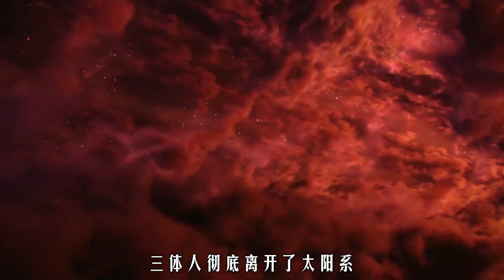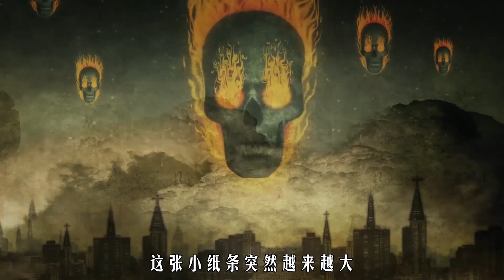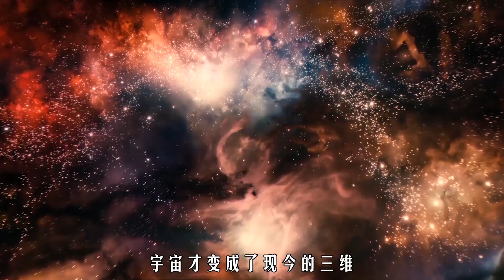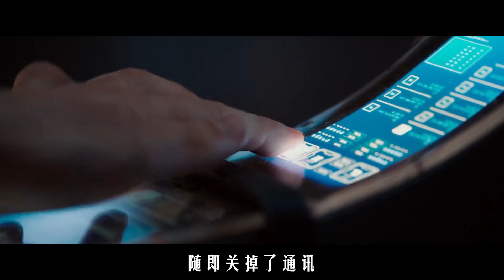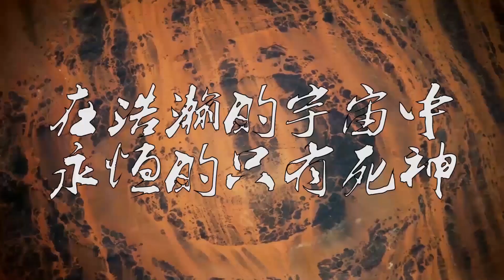【拳头】解读《三体 死神永生》圣母的善与恶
完结撒花！皆大欢喜~感谢各位捧场~(=・ω・=)
主要资料：《三体》作者：刘慈欣
参考资料：每天听本书《三体：黑暗森林》作者：怀沙、《晓说》作者：高晓松
画面来源：电影太多懒的写了嘿嘿~
如有不足的地方，还望大家多多指出，多多见谅。希望你们能喜欢。